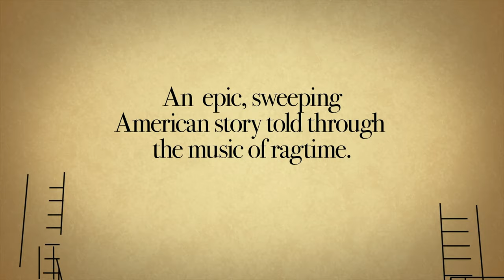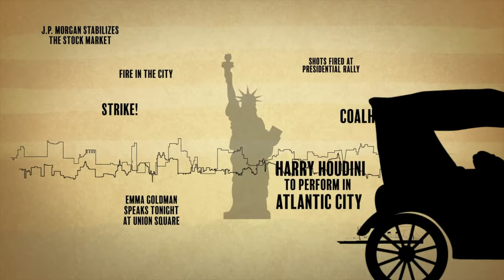Ragtime at Musical Theatre West - Meet Mother, Coalhouse and Tateh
An era exploding, a century spinning. Based on the novel by E.L. Doctorow, this musical tapestry depicts an African-American family, a Jewish immigrant family, and a wealthy white suburban family in turn-of-the-century America, who collide in pursuit of the American Dream. Nominated for 13 Tony Awards® including “Best Musical,” and winning for “Best Original Score” and “Best Book of a Musical,” Ragtime is a powerful portrait of life during the turn-of-the-century, exploring America’s timeless contradictions of freedom and prejudice, wealth and poverty, hope and despair.